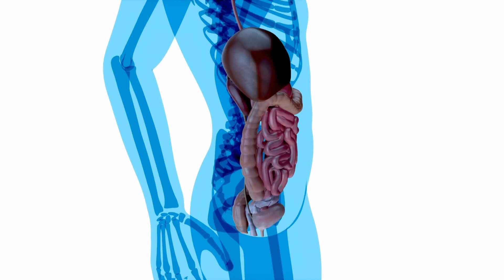Fungi and bacteria ratios in soil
In this video I talk about the controversial subject of organism ratios. This means bacteria and fungi levels: is it important to try and balance the concentrations of these microorganisms in your soil, to grow better plants and crops. What do you think?

I have had comments asking where others can buy T-shirts and jumpers like I sometimes wear. Well, this is my own line of designs that you can buy all over the world,